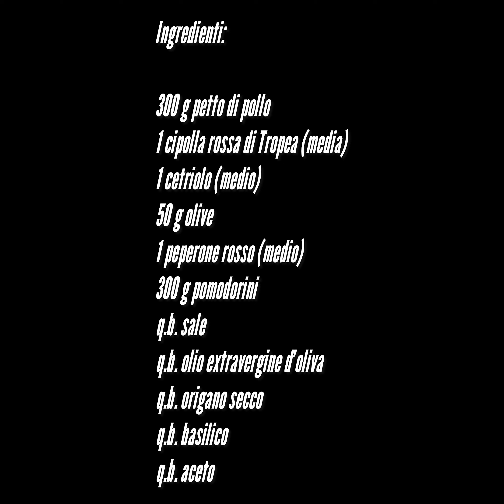Insalata di pollo alla greca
Insalata di pollo con verdure alla greca, ma intendiamoci, non è che in Grecia fanno così l’insalata di pollo, semplicemente questa fresca e golosa insalata di pollo si ispira alla famosissima greek salad, e qui la feta è sostituita dal pollo.

Ingredienti:
300 g petto di pollo
1 cipolla rossa di Tropea (media)
1 cetriolo (medio)
1 peperone rosso (medio)
300 g pomodorini
50 olive nere (o verdi denocciolate)
q.b. sale
q.b. olio extravergine d’oliva
q.b. origano secco
q.b. basilico
q.b. aceto (facoltativo)

Come si fa Insalata di pollo con verdure alla greca
Scaldate una griglia in ghisa o una comune padella dal fondo spessa e cuocete le fette di petto di pollo da entrambi i lati, rigirandolo di tanto in tanto. Salate e una volta cotto, disponetele su un tagliere e tagliatele a pezzetti.
Pelate la cipolla, sciacquatela e affettatela. Se non amate il sapore forte della cipolla, raccoglietela in una ciotola, aggiungete mezzo bicchiere d’acqua e mezzo d’aceto, mescolate e lasciate riposare 10 minuti, vedrete che scaricherà molta della sua acqua di vegetazione e l’odore pungente.

Sciacquate il peperone, privatelo del picciolo, dei semi e dei filamenti, dividete in quattro per il lungo e tagliatelo in modo da ottenere dei fiammiferi. Sciacquate pure i pomodorini o i pomodori e divideteli in spicchi.

Raccogliete tutto in una ciotola, alla fine aggiungete anche la cipolla sgocciolata.
Pelate e affettate il cetriolo, raccogliete tutto in una ciotola insieme al pollo a pezzetti e alla cipolla sgocciolata.  Unite le olive, aggiungete un buon giro d’olio, dell’origano, aggiustate di sale e mescolate. L’insalata di pollo all greca è pronta, consumatela subito o al massimo in giornata.